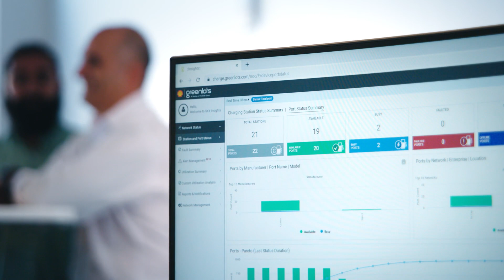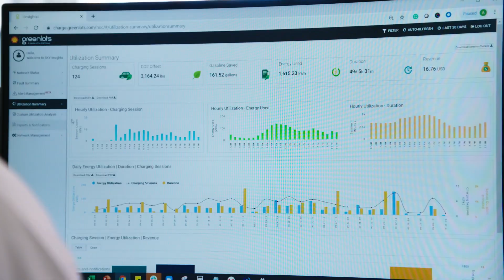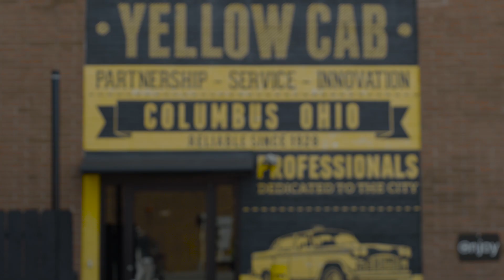How can catching a cab drive us to a cleaner energy future? | Electricity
Greenlots, now part of Shell, is an innovative, EV-charging firm in the USA. See how it’s helping an almost 100-year-old taxi firm in Columbus go electric.

Electricity is vital to our daily lives and the fastest-growing part of the global energy system. Shell is involved at almost every stage of the integrated power system: from generating electricity, to buying and selling it, to supplying it directly to customers.